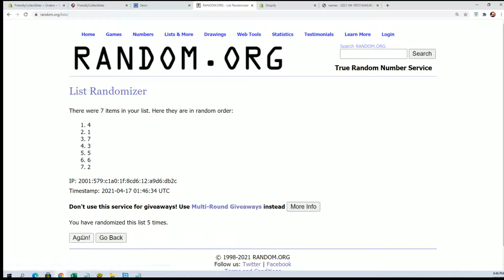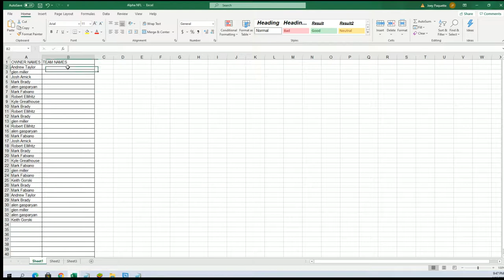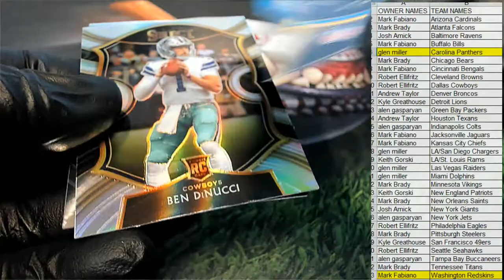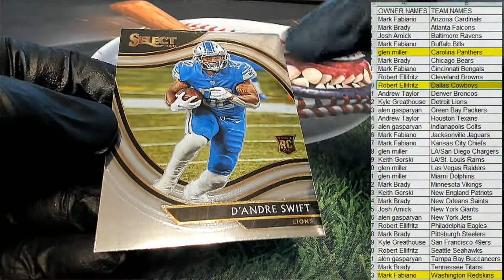2020 Panini Select Football ID 20SELECTFB226